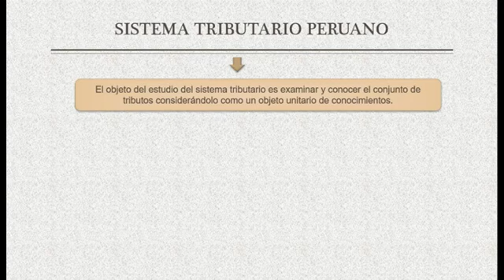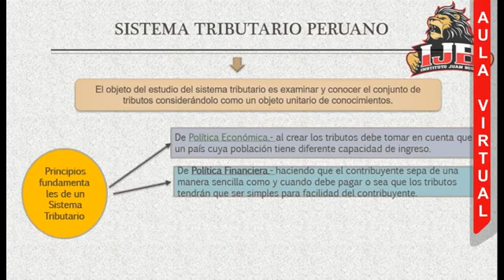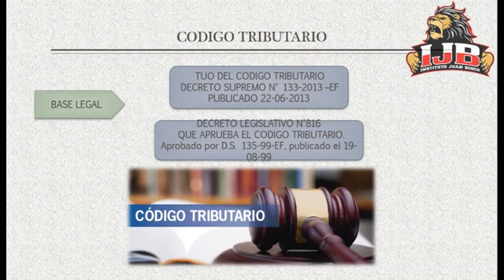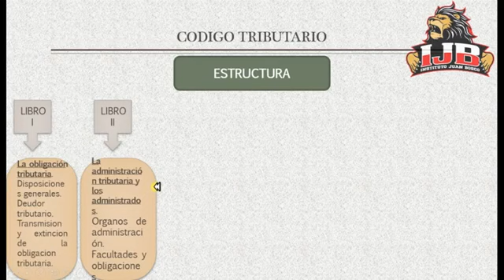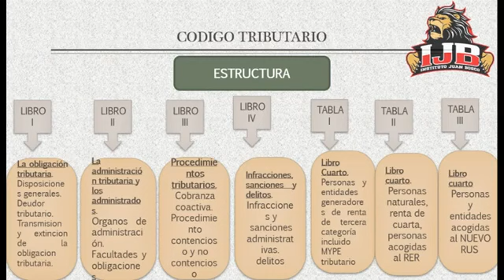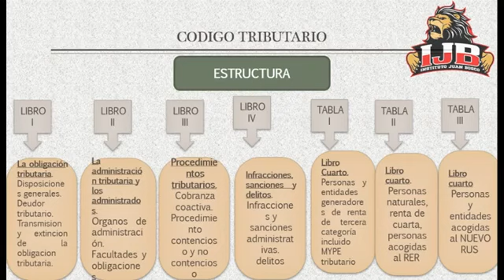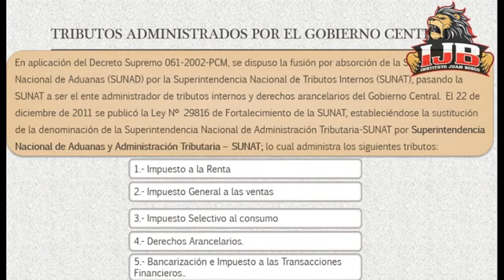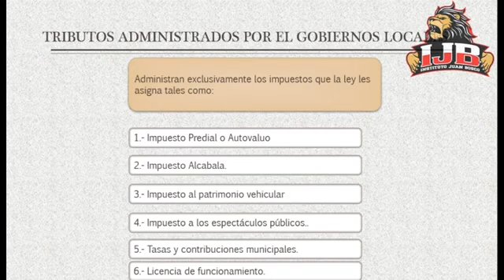El Sistema Tributario Peruano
C.P.C. Franklin Figueredo
Instituto Juan Bosco de Huánuco